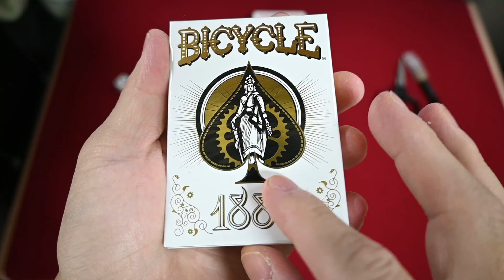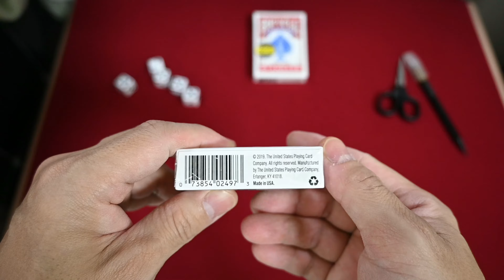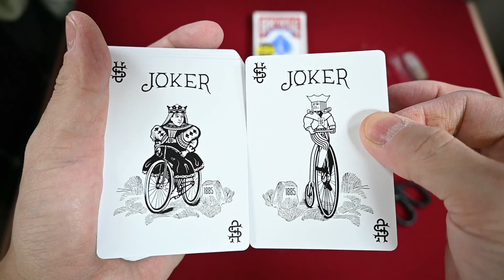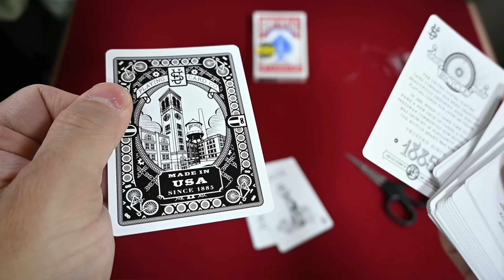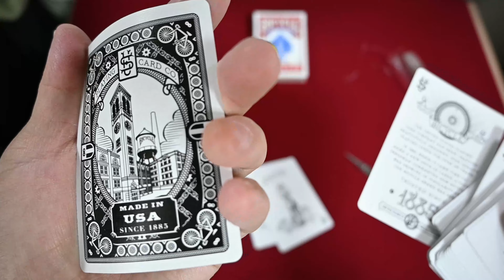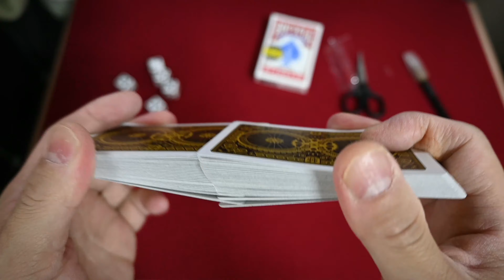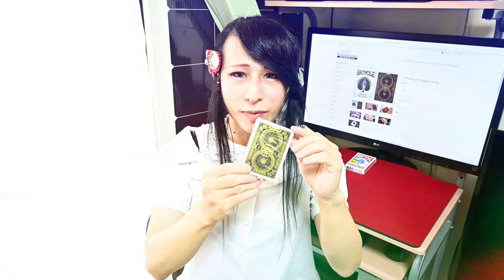カード開封動画vol 46バイスクル1885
バイスクル発売130周年記念で作られたヴィンテージ風デック
パッケージや中のデザインは手書きで新たに描き起こされているらしいです(*'ω'*)

動画内BGM